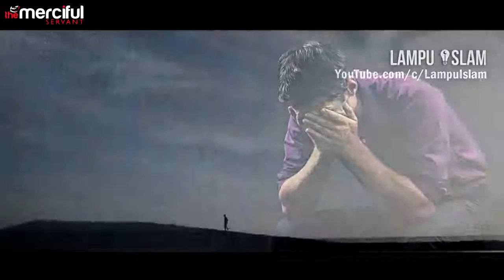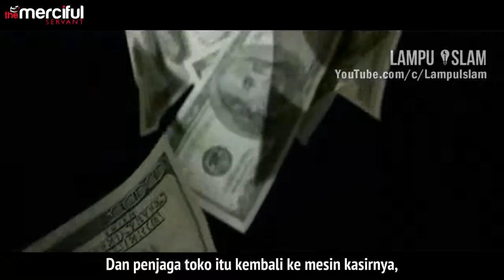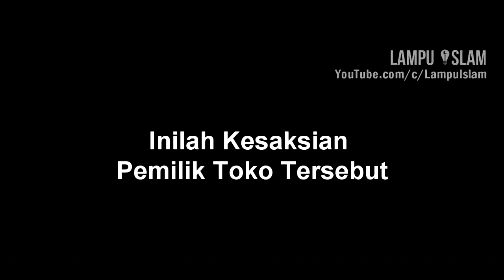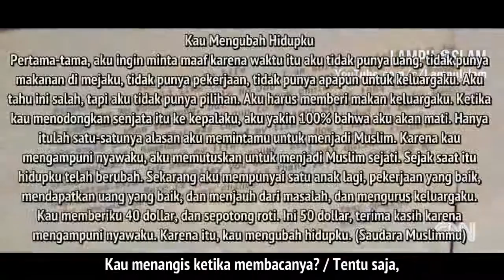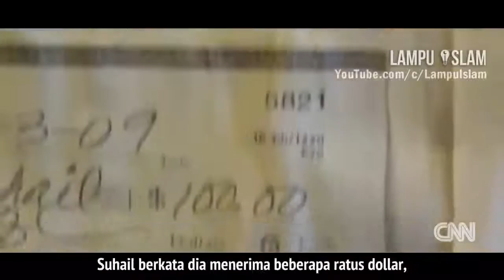Kisah Nyata Pencuri yang Diampuni Seorang Muslim